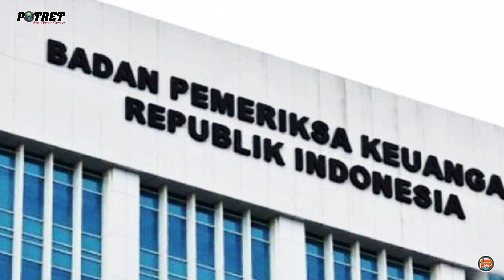Kadispora Sumut Ancam Wartawan Gegara Beritakan Kejanggalan Proyek Pembangunan Stadion Sepak Bola